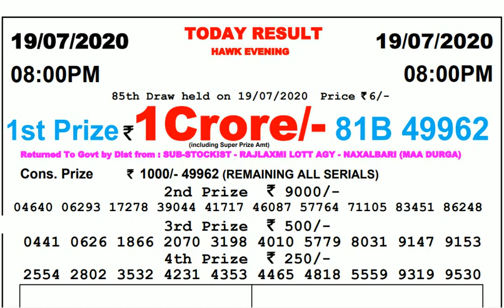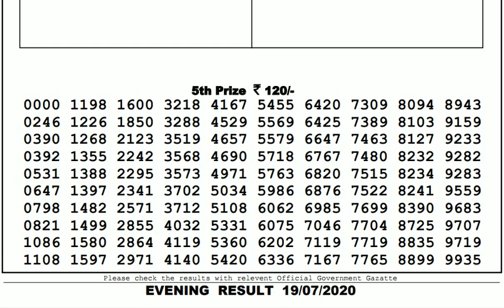Lottery Live I Lottery Results I Sombad Lottery 11.55am 04.00pm 08.00pm gdn